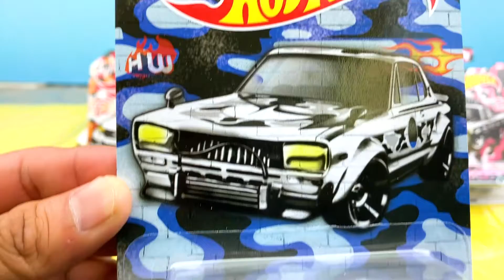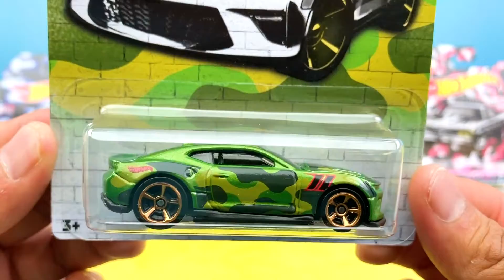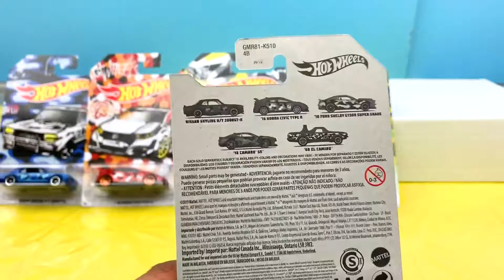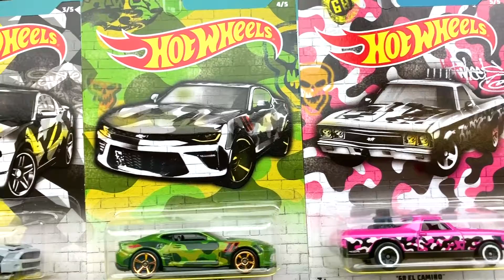Hot Wheels CAMOUFLAGE Series Set 2019 - 2020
2019 CAMOUFLAGE SERIES HOT WHEELS SET WALMART EXCLUSIVE SET
NISSAN SKYLINE H/T 2000 GT-X
2016 HONDA CIVIC TYPE R
2010 FORD SHELBY GT500 SUPER SNAKE
1968 EL CAMINO
2018 CAMARO SS

 juguetes Hot Wheel Car es un hobby divertido para niños y adultos por igual.
Extreme Collector le mostrará sus colecciones de autos con ruedas calientes y revisará cada uno de ellos, mostrando los detalles de cada automóvil con rueda caliente y sus diseños. También se revisarán las pistas de carreras y unboxing de juguetes para automóvil.